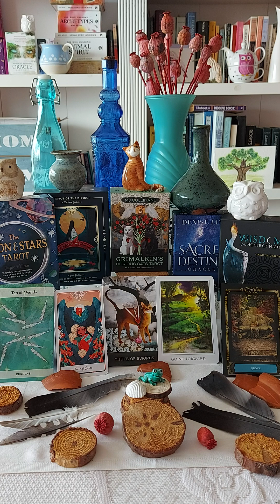Pisces ♓ Ten of Wands. Four of Coins. Three of Swords. Going Forward. Grove.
The Moon & Stars Tarot: Ten of Wands.

Tarot of the Divine:  Four of Coins.
The card is relating to Peru, and is an Aymara Folk Tale called: Condor's Wife.
While the Condor realizes his wife's unhappiness, he is unwilling to make adjustments for needed changes,  or even to set her 'free'.

Grimalkin's Curious Cats Tarot: Three of Swords.
The card is dedicated to the cat: Sunny.

Sacred Destiny Oracle: Going Forward   ... relating to 'Grassy Hills'.
Grasses are the most abundant families of plants on Earth.

Wisdom of the House of Night: Grove.